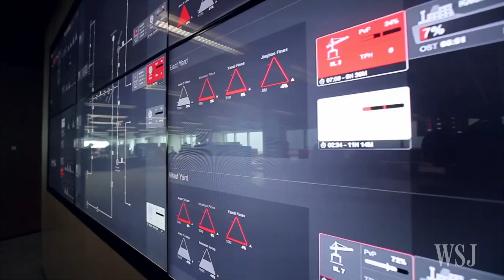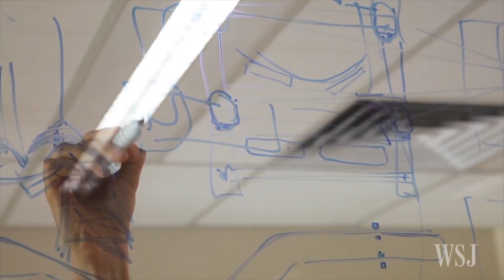The Future of Mining: Supercomputers, Drones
Amid a prolonged downturn in commodity prices, miners such as BHP Billiton Ltd. are trying out new equipment, from supercomputers to drones, that executives say could change the way natural resources are mined. Photo: Insitu Pacific